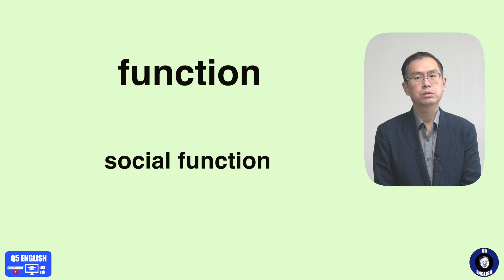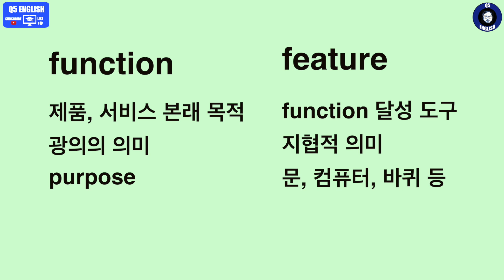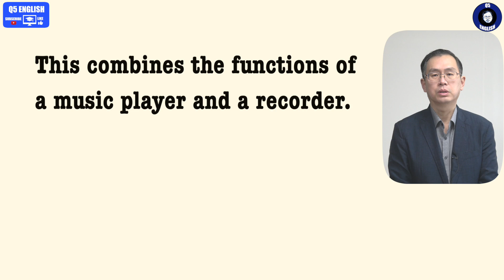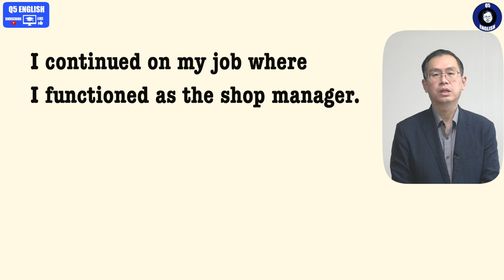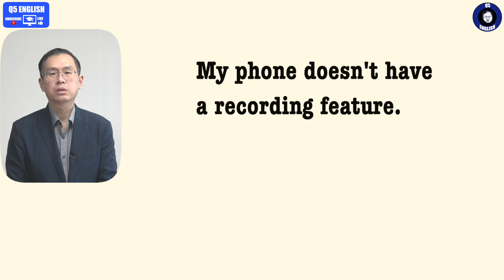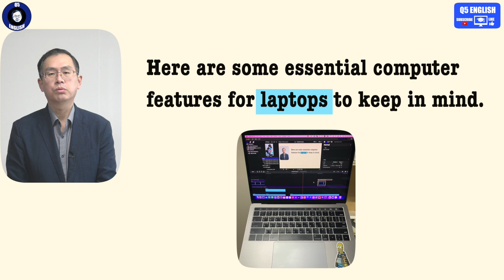Q5 English 어휘 Lesson 687 (기능 – feature vs function)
오늘 내용은 아주 구분이 명확합니다.  하지만 우리가 영어를 배울땐 그냥 같은 의미라고 배웁니다.  오늘부터 이 두 단어는 본래의 기능과 그 기능을 도와주는 부수적인 것들로 구분해서 활용하시길 제안드립니다.  감사합니다.

비교급 3 강의입니다.